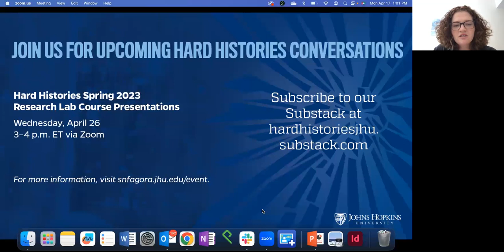Writing about Hard Histories in Baltimore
Join Hard Histories at Hopkins for a virtual discussion about writing “hard histories” in the Baltimore area. In this webinar, historians Dr. Ken Lipartito and Dr. Andy Jewett will be in conversation with Hard Histories at Hopkins Project Director Dr. Martha S. Jones about their work on these matters. Dr. Lipartito, along with Dr. Patricia Watson, is writing a biography of John McDonogh, a prominent nineteenth-century enslaver and slave trader. McDonogh’s estate provided the money that ultimately founded the namesake McDonogh School just outside of Baltimore. Dr. Jewett is writing an institutional history of Johns Hopkins University. He is in part researching the university’s founding and its namesake’s role as an enslaver, as well as the university’s relationship to Blackness, slavery, and discrimination more broadly. This webinar will explore the pragmatics of writing about hard histories in the area, as well as how academic institutions in 2023 are grappling with the difficult realities of how the wealth of their schools was initially created.

Speakers:

Andrew Jewett is the lead author on an institutional history of Johns Hopkins that will appear in conjunction with the university’s 150th anniversary in 2026. He received his PhD from the University of California, Berkeley in 2002 and is the author of two previous books: Science, Democracy, and the American University: From the Civil War to the Cold War (Cambridge University Press, 2012), and Science under Fire: Challenges to Scientific Authority in Modern America (Harvard University Press, 2020). Before coming to Hopkins last July, Dr. Jewett taught at Harvard for ten years and held a variety of other teaching positions and fellowships.

Kenneth J. Lipartito is Professor of History at Florida International University. He has held academic positions at Middlebury College, Rice University, and the University of Houston. He received his PhD in history from Johns Hopkins University. A specialist in business and economic history and the history of technology, his work gives particular emphasis on the interactions of economic institutions, politics, and culture. His scholarship has received support from the National Science Foundation, the National Endowment for the Humanities, and the Hagley Museum and Library and CIFAR. From 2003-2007 he was editor of Enterprise and Society: The International Journal of Business History.

Photo of Martha JonesMartha S. Jones is the Society of Black Alumni Presidential Professor, a professor of history, and a professor at the SNF Agora Institute at Johns Hopkins. She is a legal and cultural historian whose work examines how black Americans have shaped the history of American democracy. Jones is the author of Vanguard: How Black Women Broke Barriers, Won the Vote, and Insisted on Equality for All (2020), selected as one of Time‘s 100 must-read books for 2020.

This event is part of a series of conversations hosted by Hard Histories in spring 2023, exploring the histories of Blackness, slavery, and racism in the Maryland area and beyond. Launched in fall 2020, the Hard Histories at Hopkins Project examines the role that racism and discrimination have played at Johns Hopkins. Blending research, teaching, public engagement, and the creative arts, Hard Histories aims to engage our broadest communities—at Johns Hopkins and in Baltimore—in a frank and informed exploration of how racism has been produced and permitted to persist as part of our structure and our practice.